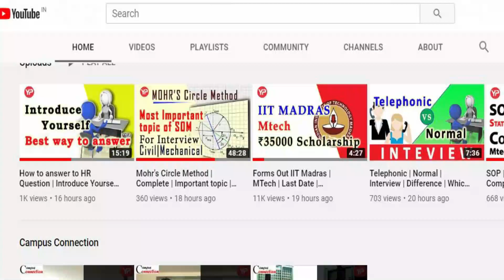3 Questions for NITIE Bombay Interview | Most important interview questions for NITIE Bombay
Nitie is prestigious institute where students gets admissions though GATE Score. For admission in Nitie this year, the interviews will be conducted online. The slots are from 22nd to 24th, there are three main questions which students have to answer. They are
Introduction
General Studies
Industrial Engineering
GD will not be part of selection procedure this year. There will be only an online Interview. YourPedia is conducting Free mock interviews for the students aspiring to be in NITIE Mumbai.
Students can record introduction and send to YourPedia for which they will get the feedback

Post GATE 2022 Counselling or guidance will be launched by YourPedia soon after GATE 2022 exam is over in February 2022. It is most effective module to convert your GATE score in to selection in various courses such as MTech, MS, PhD, Direct PhD, in IIT's, NIT's, IISc etc.

Team YourPedia is the only platform providing post GATE counseling to the students who appeared in GATE exam in 2021. Getting GATE score is only small part of the entire process.